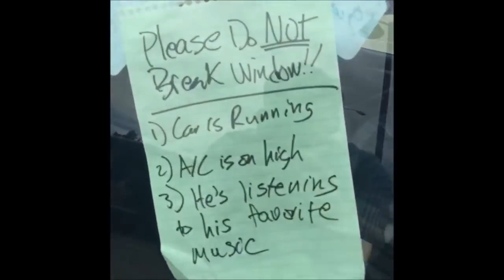Akatsuki No Yona as Vines #1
Includes some spoilers.
How to people make so many of these things? My wrist is killing me after making this.